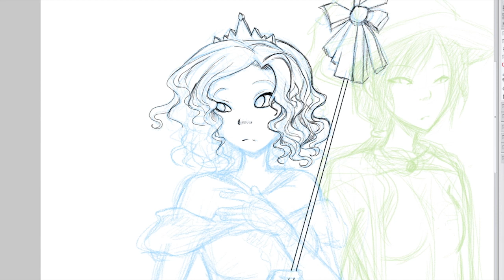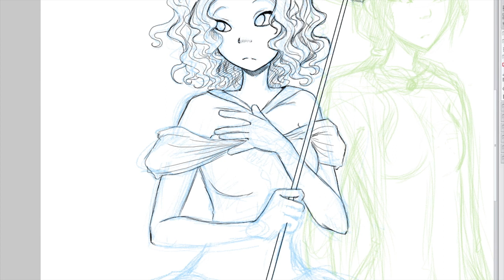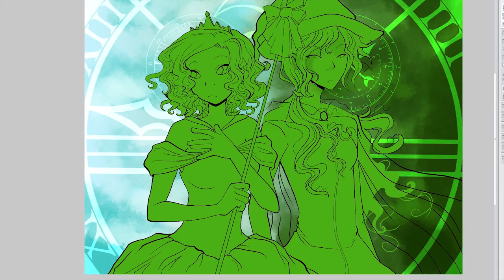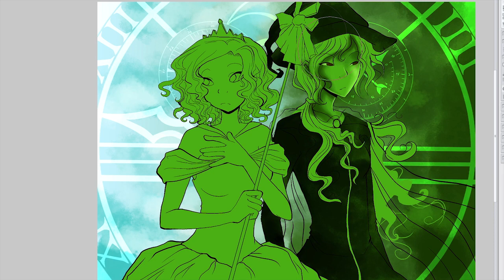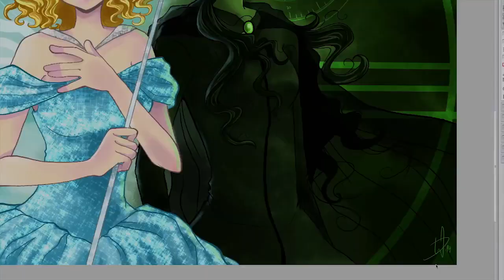♫ Wicked - Wie ich bin (Cover)「StrawbellyCake & Horrorkissen」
Mein erstes Fancover-Duett! Und dann gleich mit der lieben Strawbellycake! Es hat wirklich sehr sehr sehr viel Spaß gemacht, vor allem da Wicked eines meiner absoluten Lieblingsmusicals ist und Belly ja nun wirklich PERFEKT zu Glinda passt :D

Ich hoffe, dass es euch gefällt! Solltet ihr Strawbellycake nicht kennen (was mich doch wundern würde xD), dann schaut auf jeden Fall mal bei dieser Feen-Stimme vorbei!